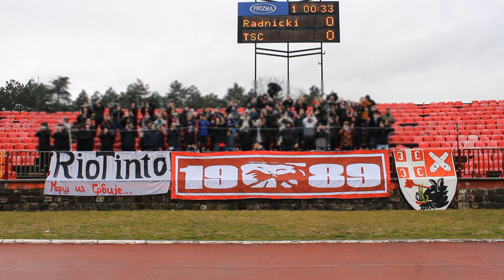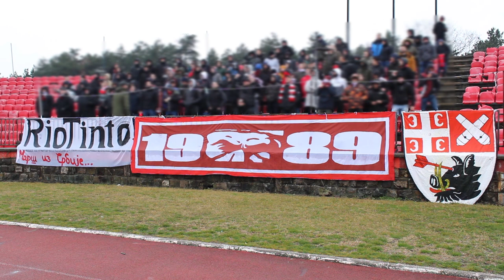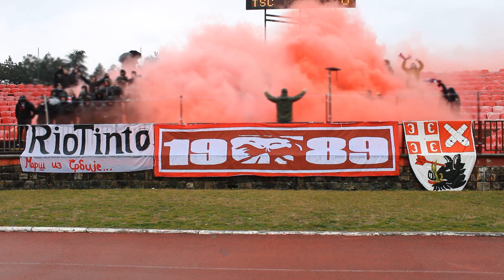Раднички 1923 - ТСЦ Бачка Топола (0:3) 11.12.2021.